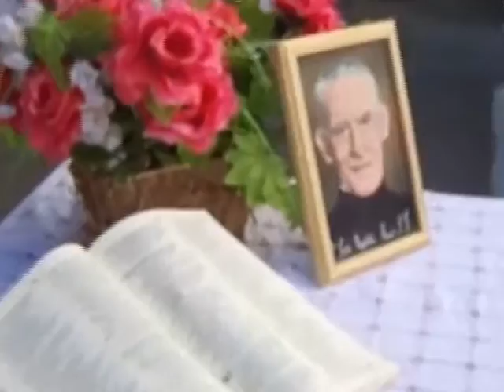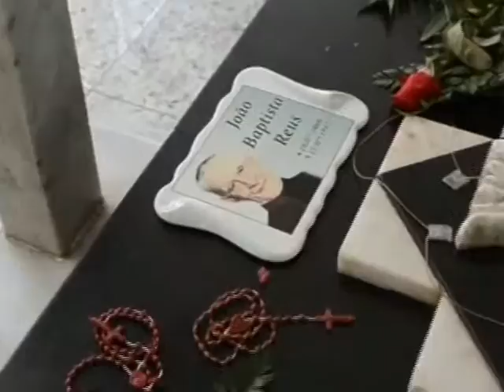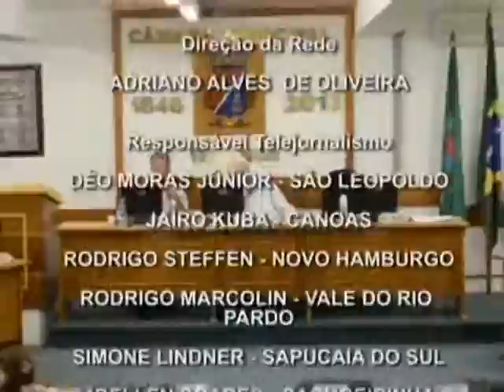31 03 2015 JRCT 125 31;20